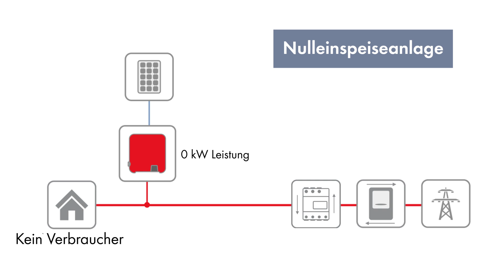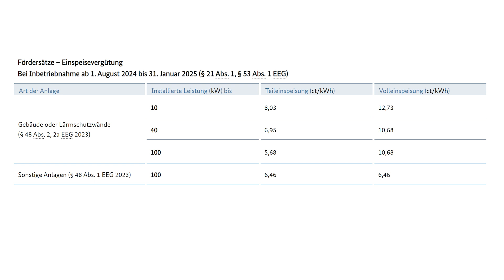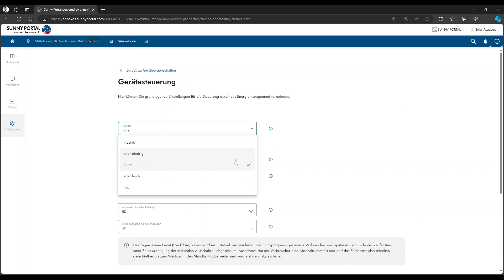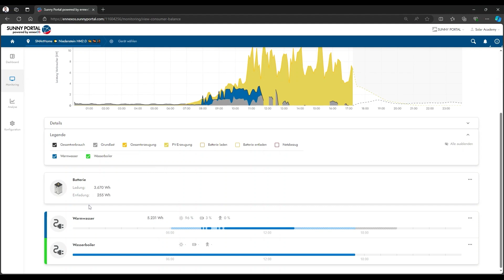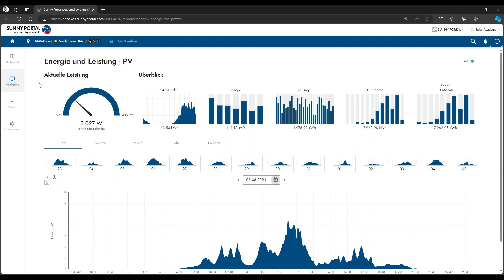TechTip Basic: Die moderne Heimanlage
In diesem Video erklären wir Ihnen die moderne Heimanlage und ihre vielfältigen Funktionen. Erfahren Sie, wie intelligente Wechselrichter und Energiemanagementsysteme die Sektorenkopplung ermöglichen und wie Sie durch Eigenverbrauchsoptimierung, Batteriespeicher und Wallboxen Ihre Unabhängigkeit vom öffentlichen Stromnetz erhöhen können.

• (00:00 – 00:11) Einleitung
• (00:11 – 00:48) Überblick zur modernen Heimanlage
• (00:48 – 01:06) Volleinspeiseanlage
• (01:06 – 01:34) Einspeiseanlage mit Eigenverbrauch
• (01:34 – 02:33) Nulleinspeiseanlage
• (02:33 – 03:10) Batteriespeicher
• (03:10 – 03:33) Ladesäulen
• (03:33 – 03:50) Heizen
• (03:50 – 04:11) Verbrauchersteuerung
• (04:11 – 05:35) Intelligentes Energiemanagement
• (05:35 – 06:09) Anlagenüberwachung
• (06:09 – 06:36) Abschluss